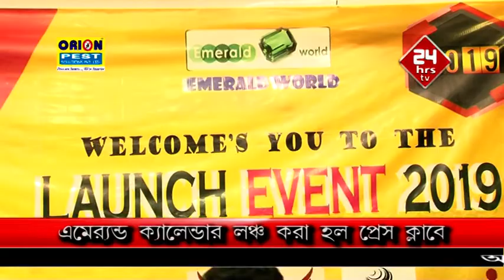Fashion Emerald Calender Lauch at Press Club